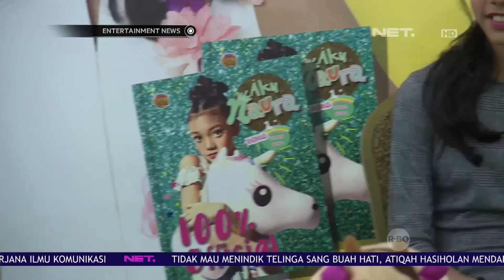Artis Cilik Naura Menggelar Meet and Greet